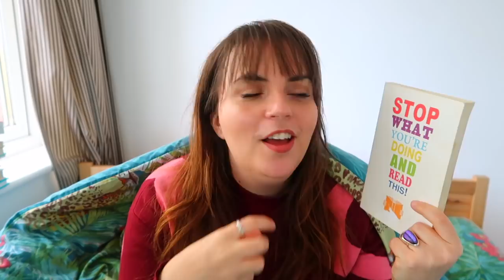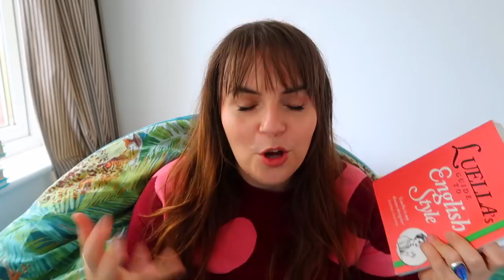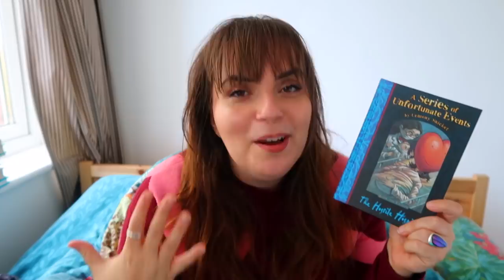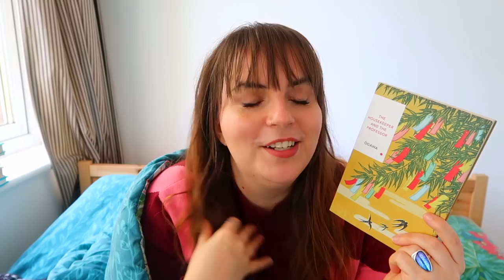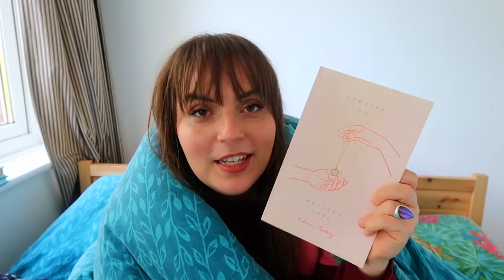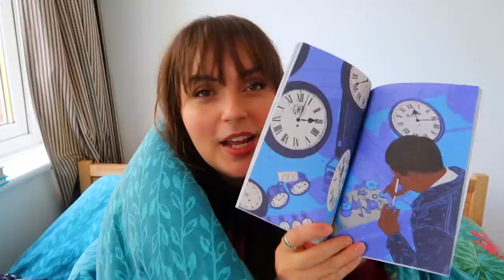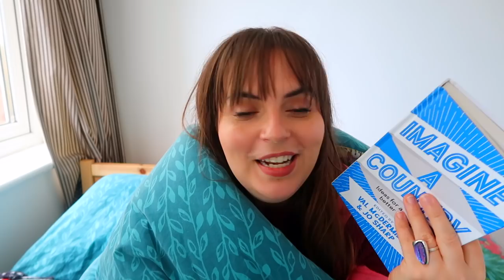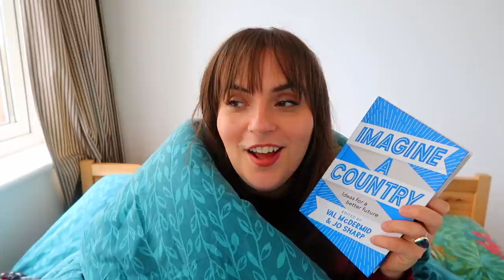Soothing books for when the doom hits.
I'm skipping Halloween this year. Here are some wholesome books for your nightstand!
Can't give monthly atm but want to buy me a one-off, perk-less coffee to say cheers?

Please consider where you buy your books atm! Independent bookshops are our most valuable community asset:
Search for your local bookshop via the Booksellers Association bookshop search
If they can’t order direct from the bookshop, they can support via Hive